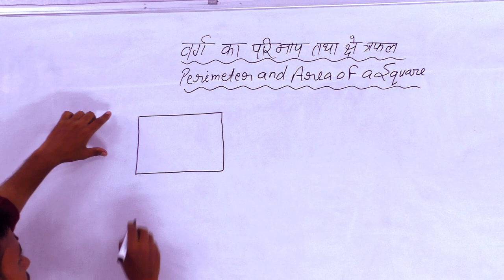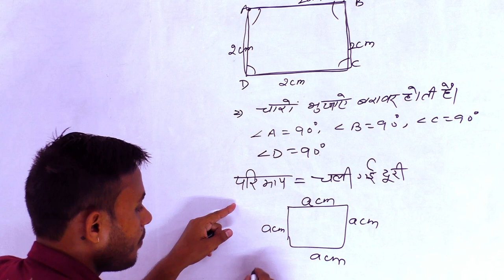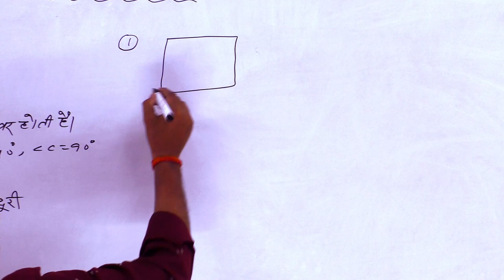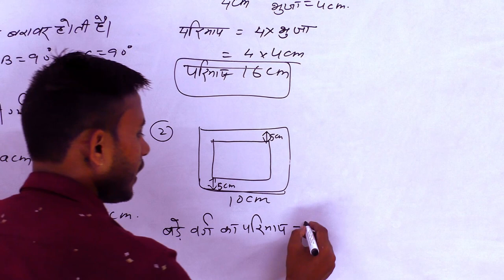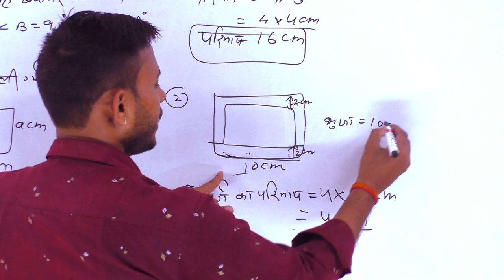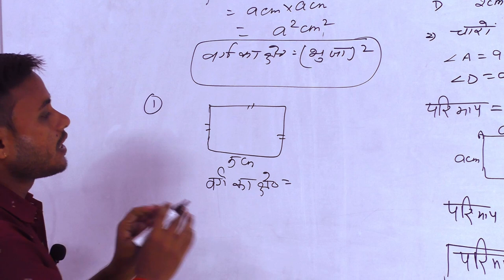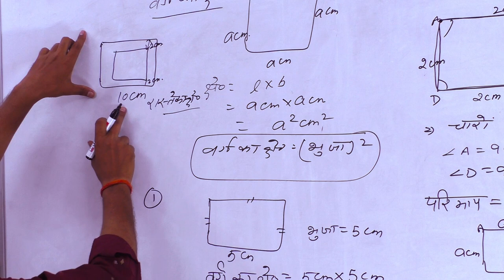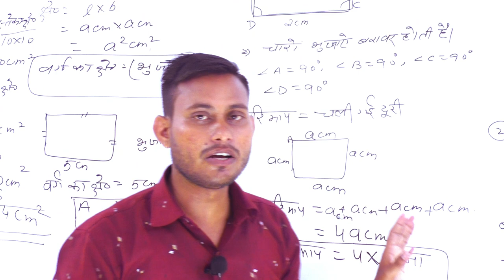वर्ग का परिमाप तथा क्षेत्रफल ( Perimeter and Area of a Square ) || R. P. PUBLIC SCHOOL, JOGITHER